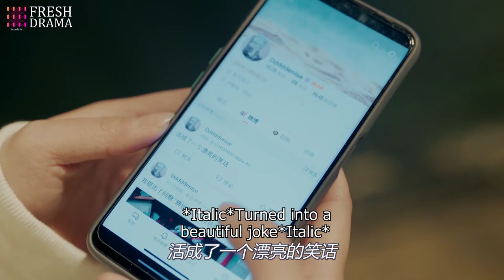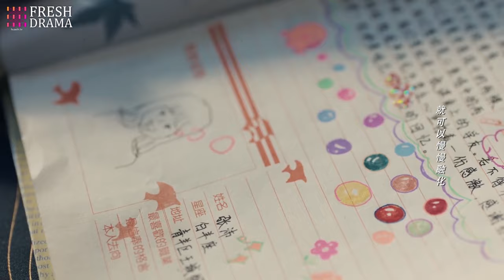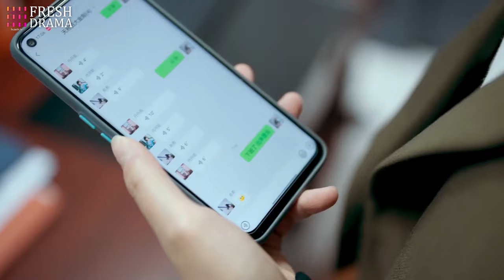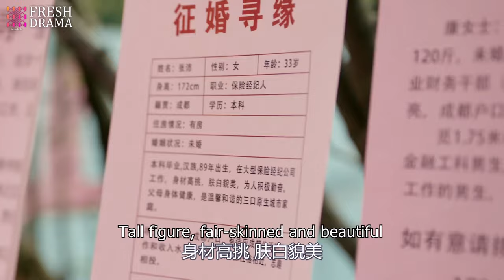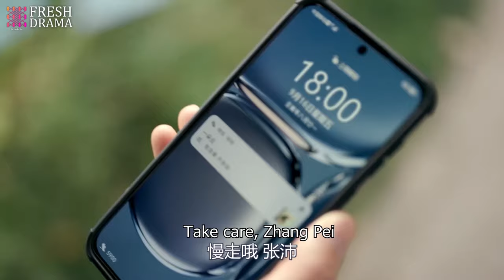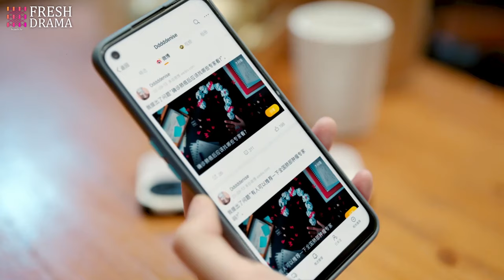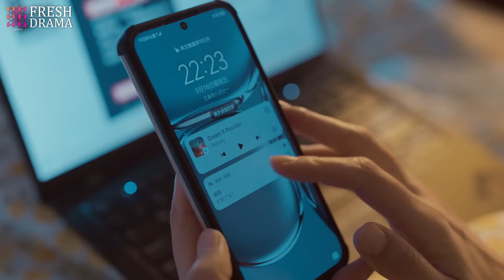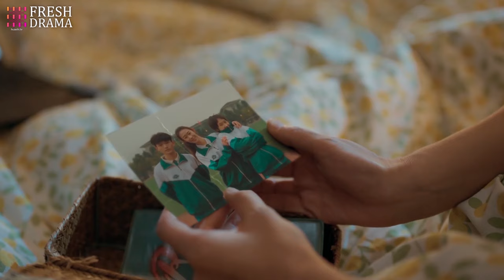Dating My Genius CEO💘EP04 | zhaolusi xiaozhan | Years later, CEO found ex gave birth to his kid!!